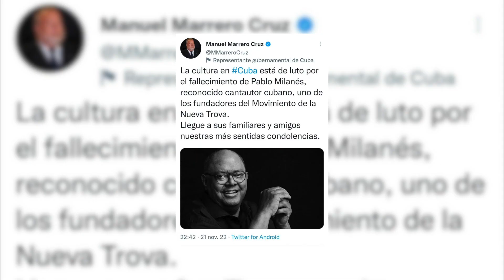Murió el cantautor cubano Pablo Milanés | Noticias RPTV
Los últimos minutos de Pablo milanes (legendario cantante Cubano)

Los fanáticos del cantautor Pablo Milanés, conmemoran la partida de uno de los grandes de la canción cubana que partió del plano terrenal en las últimas horas a sus 79 años.